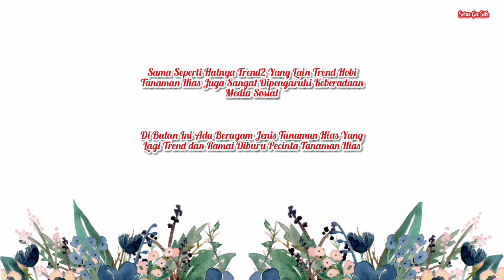10 Tanaman Hias Cantik Yang Lagi Trend Bulan Oktober 2023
10 Tanaman Hias Cantik Yang Lagi Trend Bulan Oktober 2023